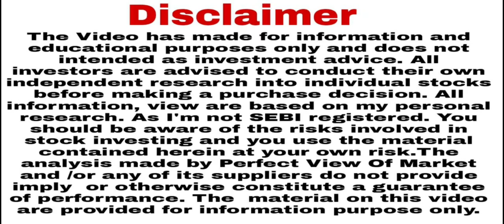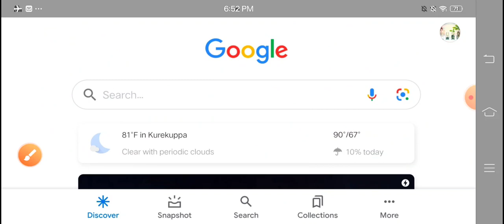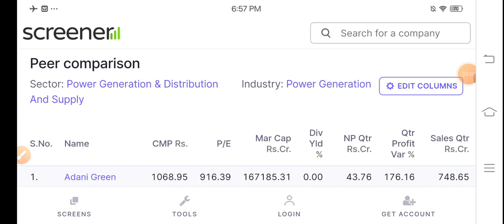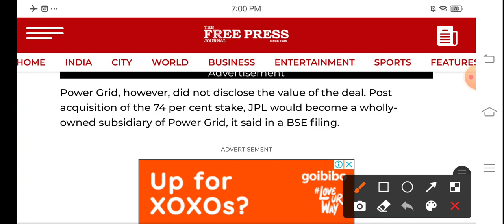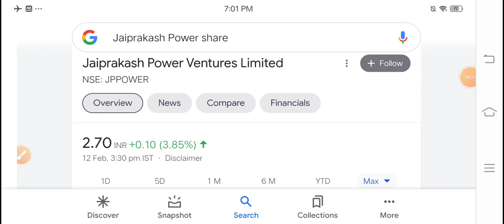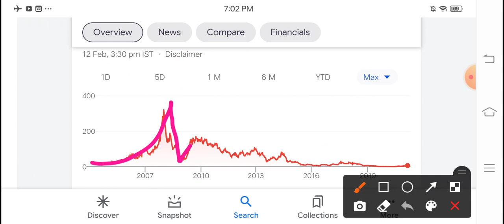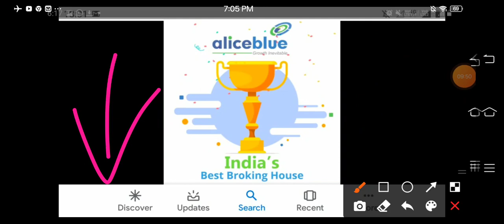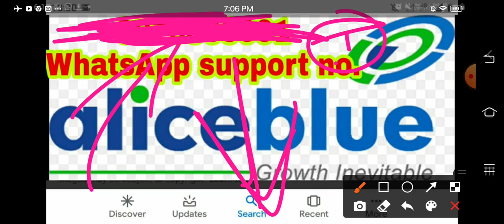₹2 का शेयर डूबी हुई कंपनी में 74% हिस्सेदारी खरीदेगा अरबों के मालिक ने खरीद ली पूरी कंपनी?